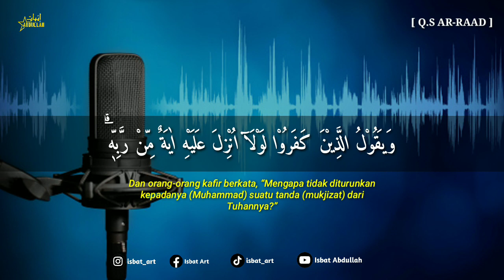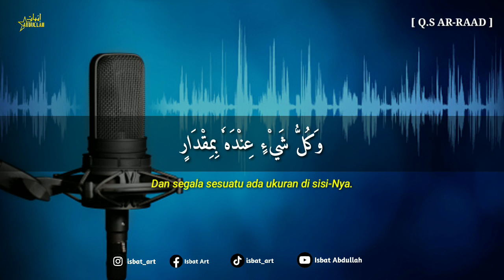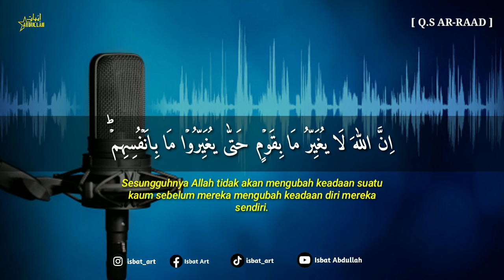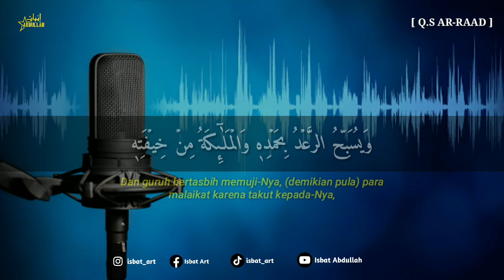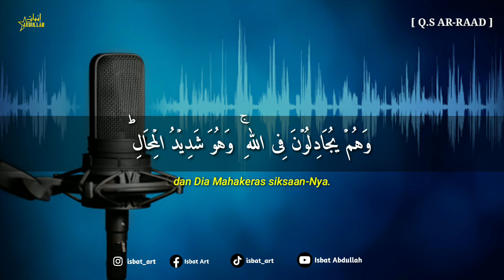TILAWAH SURAH AR-RAAD AYAT YG DIBAWAKAN SYAMSURI FIRDAUS DI MTQ TURKY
Terimakasih sudah menonton video ini, jangan lupa untuk like coment dan subscribe serta share sebanyak-banyaknya keteman teman kalian agar channel ini bisa terus mensyiarkan ayat-ayat suci Al-Quran dengan irama yg indah dan tentunya dibaca murottal dan tilawah, semoga kita semua dijadikan manusia yg ahlul quran oleh allah aminn...

video kali ini adalah rekaman saya taqlid ayat al Quran yg pernah dibawakan oleh qori internasional Syekh Syamsuri Firdaus di MTQ turky 2019 silam, mohon maaf apabila ada kesalahan dalam pembacaan nya, maklum saya masih belajar🙏🙏